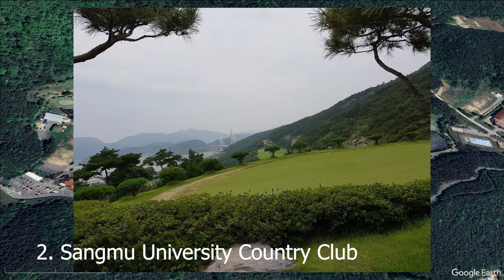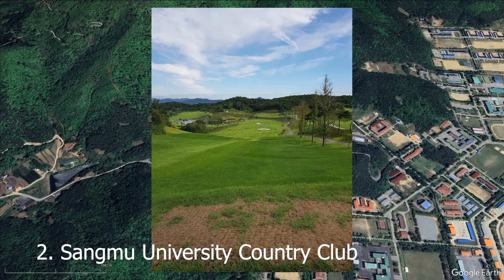Top Public Golf in Gwangju, South Korea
In this video, we’re exploring the top public golf courses in Gwangju, South Korea. Known for its rich cultural history and stunning landscapes, Gwangju offers golfers a fantastic array of courses that cater to various levels of experience.

From well-designed courses with scenic views of mountains and rivers to layouts that challenge both beginners and seasoned players, Gwangju has something for every golfer. These public courses are meticulously maintained, providing a great balance between leisure and challenge.

Gwangju

1. Mudeungsan CC
2. 상무대컨트리클럽 / Sangmu University Country Club
3. 남평골프 / Nampyeong Golf